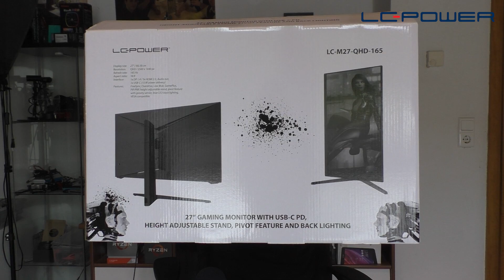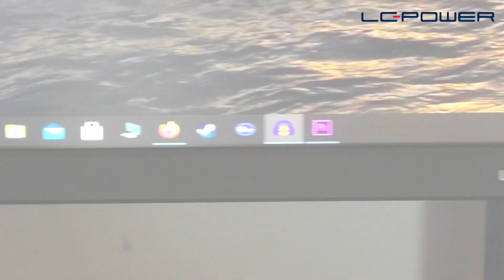Preiswerter Gaming Monitor? LC Power LC M27 QHD 165Hz IPS-Panel Test/Review Deutsch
Einen preiswerter Gaming Monitor mit 165hz. Mit dem LC-M27-QHD-165 hat LC-Power erstmals einen Monitor im Sortiment,dass ein schnelles IPS-Panel und 165Hz hat. Wie sich dieser Monitor schlägt und ob sich der Kauf lohnt, verrate ich in diesem Video!